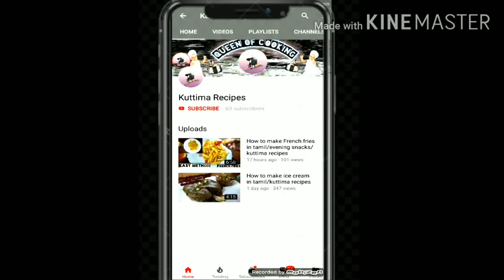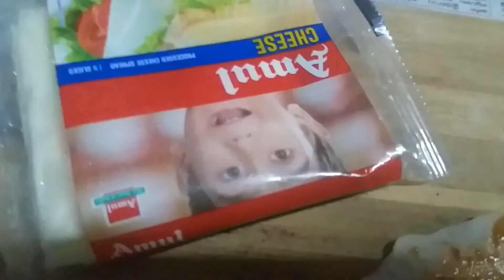cook with comali 2day episode taco mexicana potato breakfast semma recipes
2 potato
Oninon
Coriander
Maida 2 cup
Sal
Baking powder
Oil
Cheese